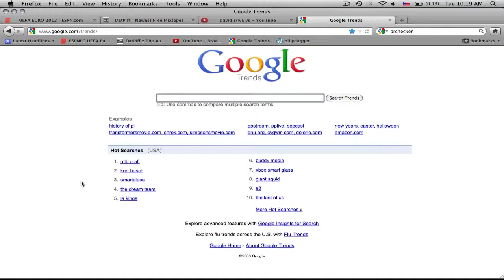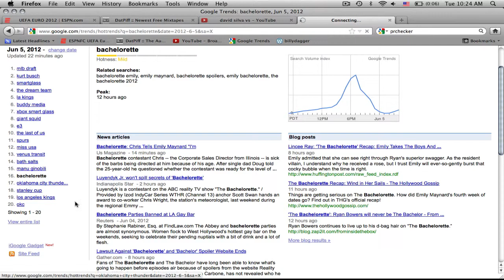Attention Wave: Tue, 6.5.2012